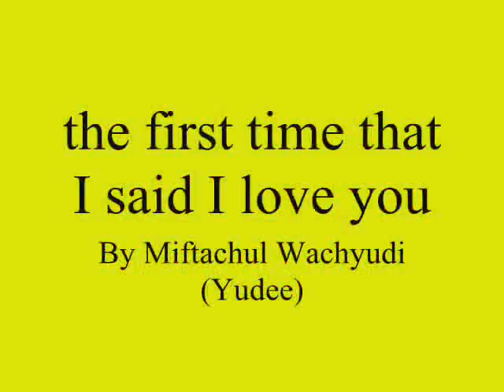the first time that I said I love you - love ,